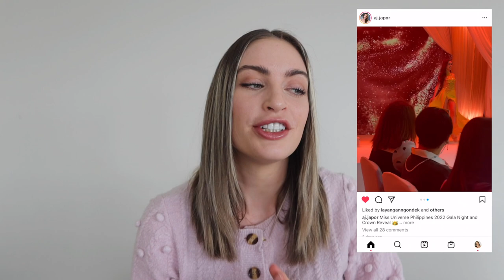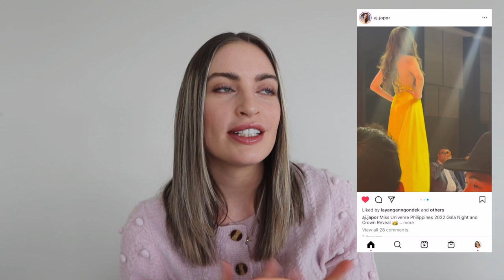TOP 10 GALA NIGHT | Miss Universe Philippines 🇵🇭